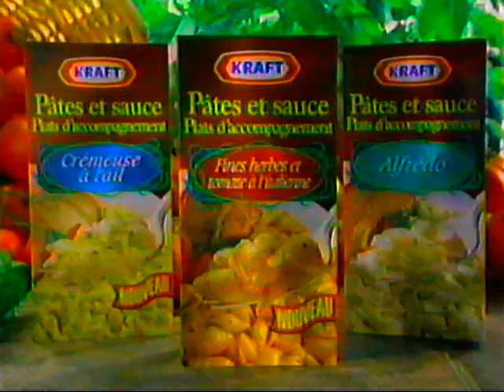Pub Plats d'accompagnement pâtes et sauce Kraft 1996